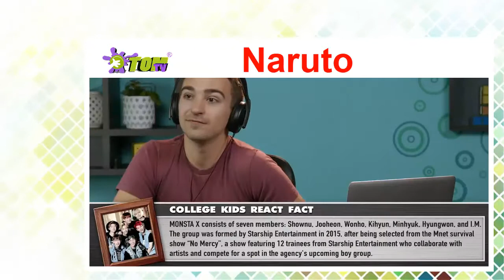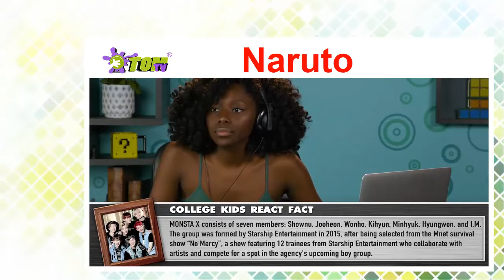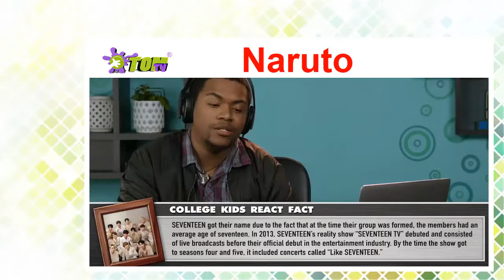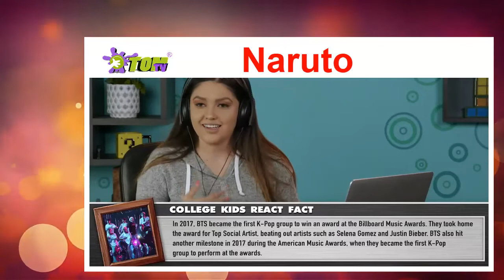COLLEGE KIDS REACT TO K-POP [HOT] (BTS, MONSTA X, SEVENTEEN, TWICE, Red Velvet)